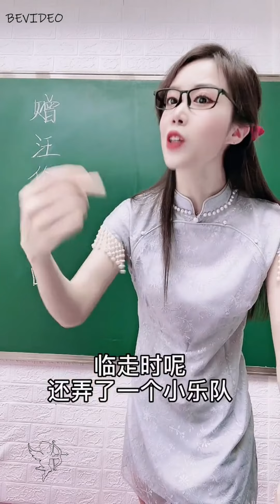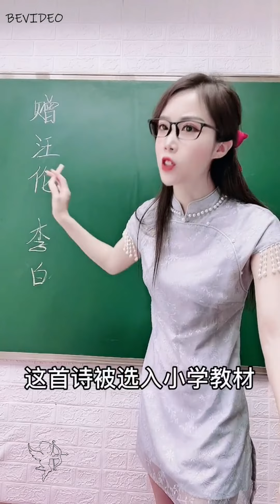美女老師解析 李白千古名篇《贈汪倫》